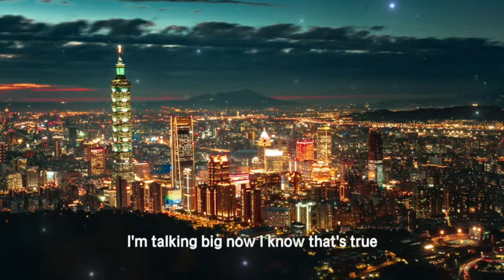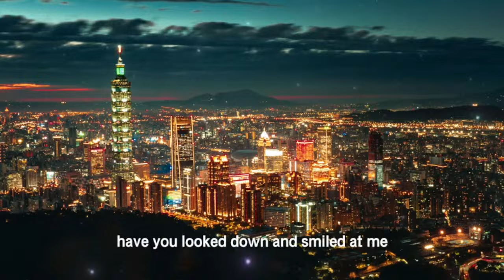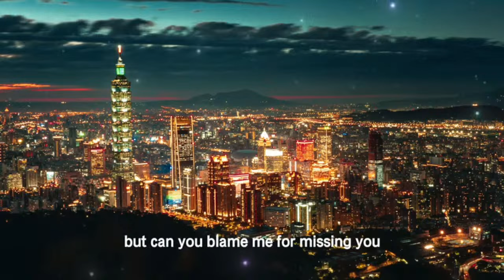The Charm of Healing Music: An Accent for the Weary Soul